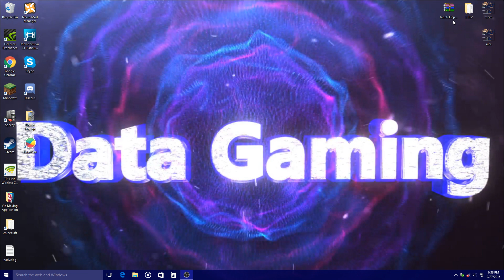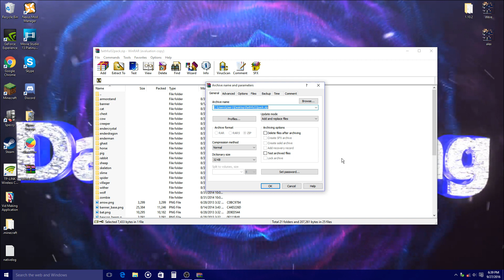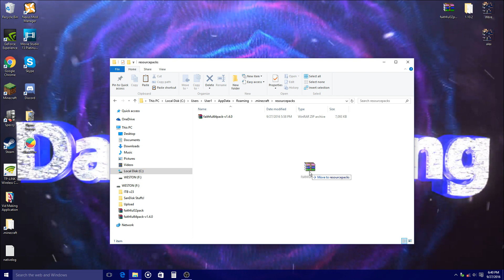Minecraft Tutorial: HOW TO CHANGE YOUR SKIN OFFLINE! 2022 (ALL VERSIONS - FOR PC)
Hey, its Data Gaming back with another video! 2022 (ALL VERSIONS - FOR PC). In today's video I show you how to change your skin offline in Minecraft the easiest way!

Hope You Enjoyed the video as much as I enjoyed making and putting this video out on the channel for you!

If you have any questions make sure to ask in the comments section and I will try to get back with you as soon as possible.